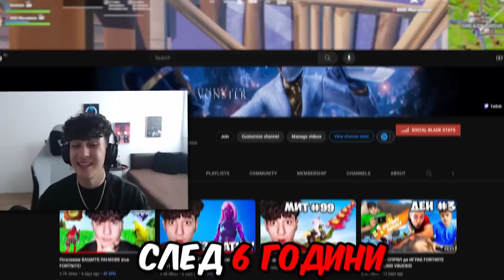НАПРАВИХ 2,000 ПОБЕДИ ВЪВ FORTNITE!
В това видео НАПРАВИХ 2,000 ПОБЕДИ ВЪВ FORTNITE! НАЙ-ПОСЛЕ, СЛЕД 6 ГОДИНИ УСПЯХ!
🔥Втори канал -  @MoreVonster
🔥Канала ми с момчетата -  @Leshnikovgrad

🔔 Абонирайте се с камбанка и дайте по един лайк, ако ви е харесал клипът! 👍

🔴 Гледайте ме НА ЖИВО всяка събота и неделя в YOUTUBE/TWITCH от 13:00!

💸 Ако искате да ме подкрепите може да използвате моят Support-A-Creator код във Fortnite item shop-а! ''Vonster'' ad 💸

🔥 Купете си от най-добрата енергийна напитка за gamer-и от x-gamer с код "Vonster" за 10% намаление

📢  Последвайте ме в социалните ми мрежи!